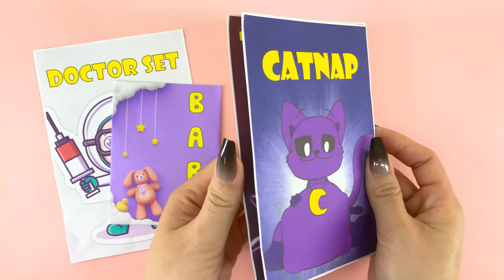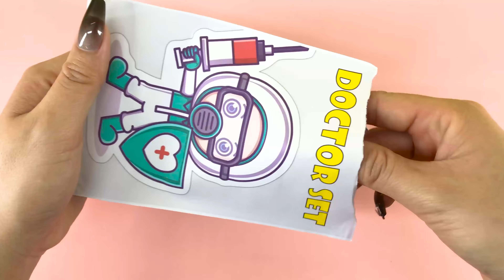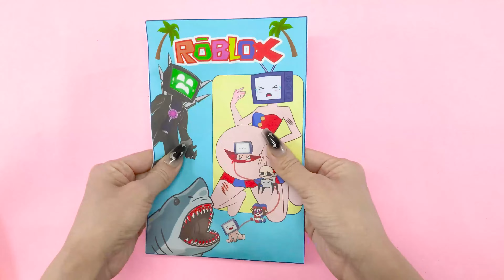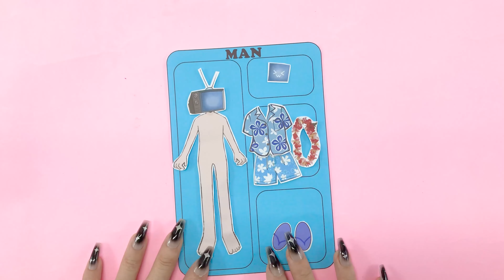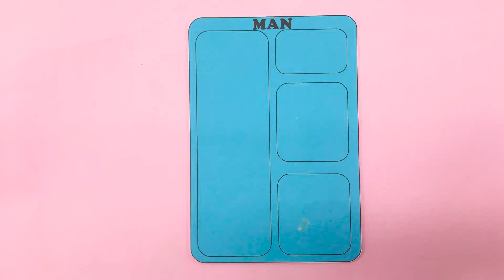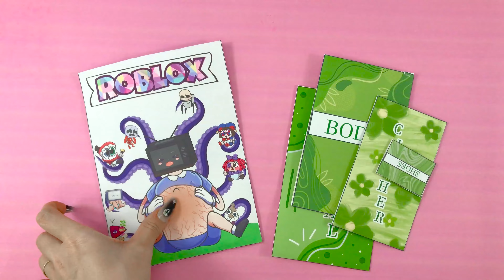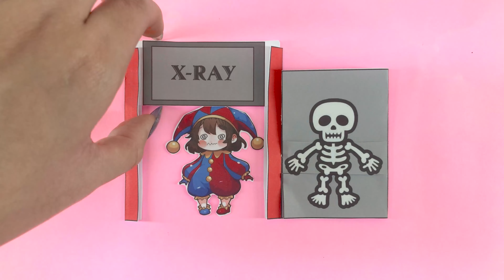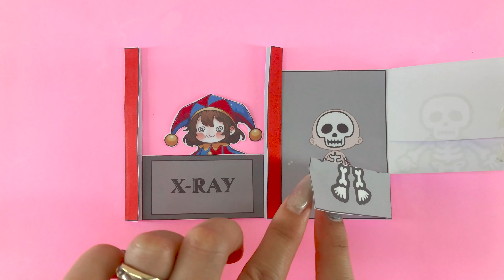[ 🐾paper diy🐾] Roblox TV WOMAN Cat Girl Rescue CATNAP - TV WOMAN Cat Pregnant Many Baby🤰 Blind Bag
Happy Monster is a youtube channel specializing in paper creation. Books about the lives of cute monsters
All the characters are designed and created by us and have never appeared anywhere